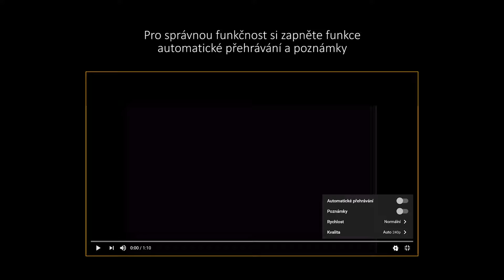Svatba Terka a Vojta - ep5 Svatební hostina